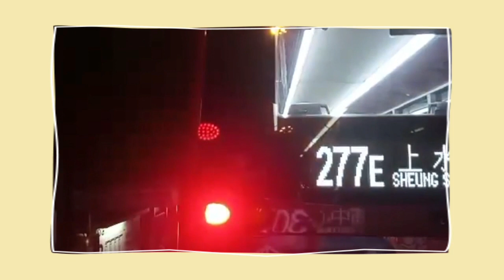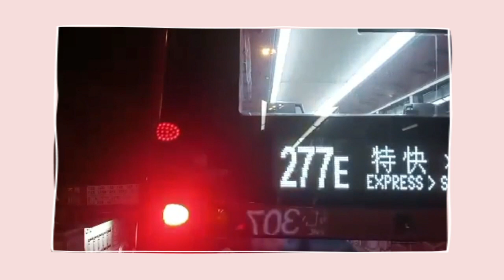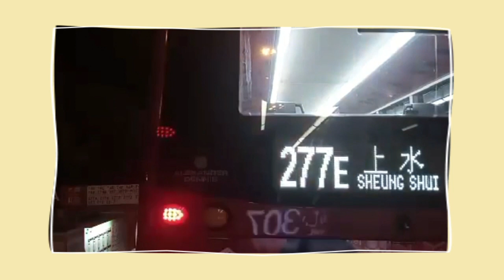you are the treasure that I will keep for the rest of my life.